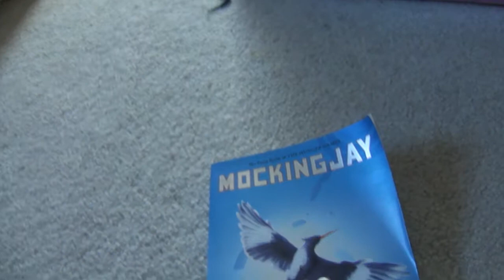mockingjay!!!! :D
i LoVe PeeTa!!!